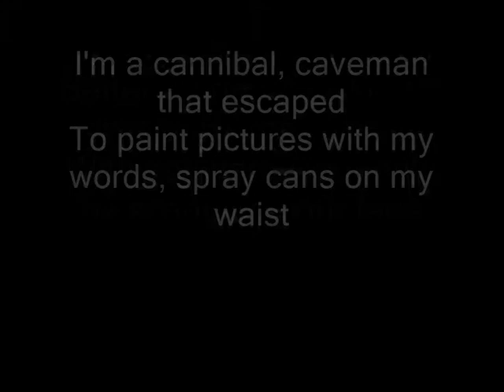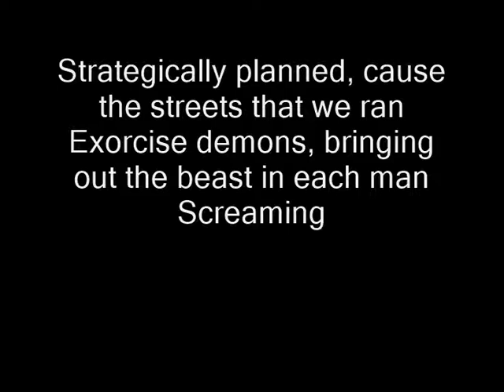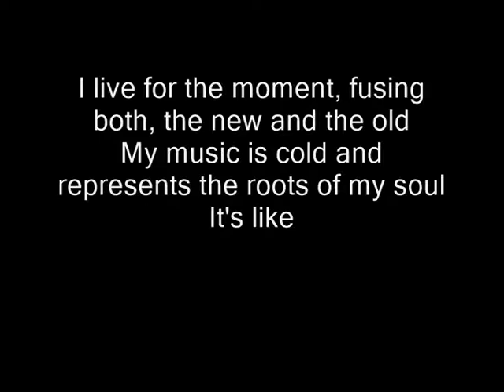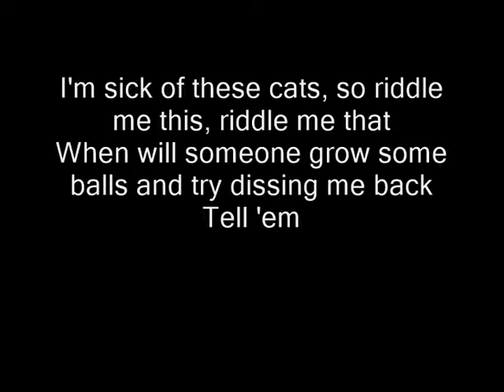Diabolic - My Attitude Lyrics